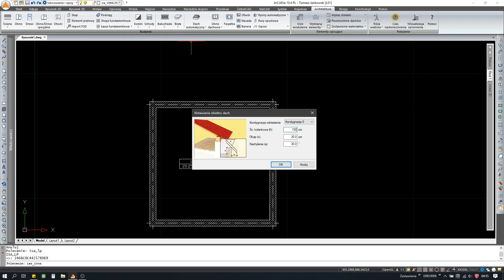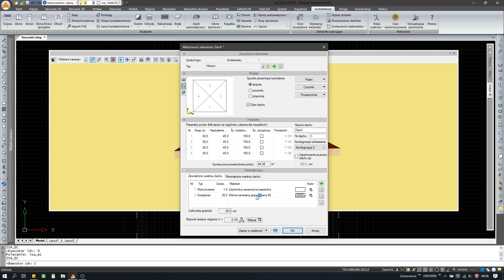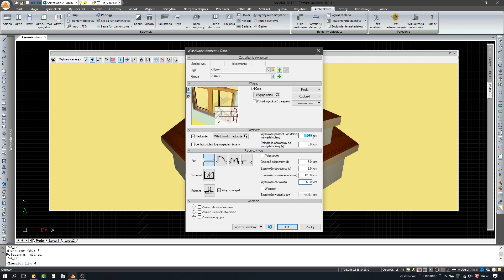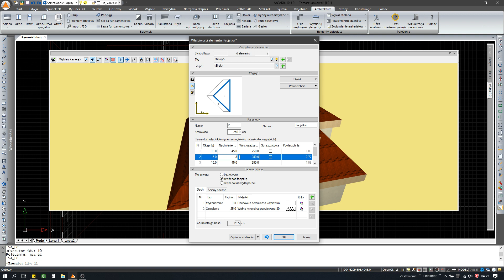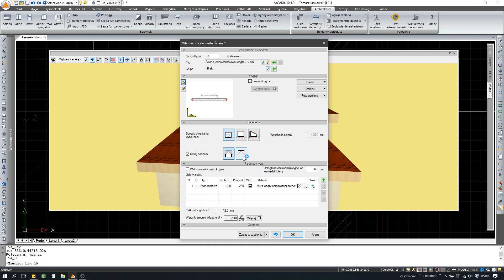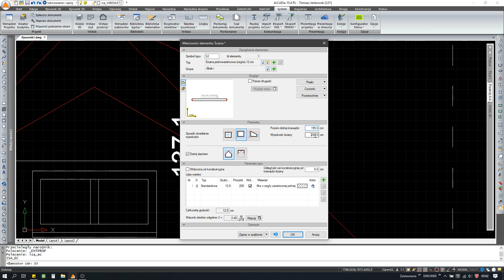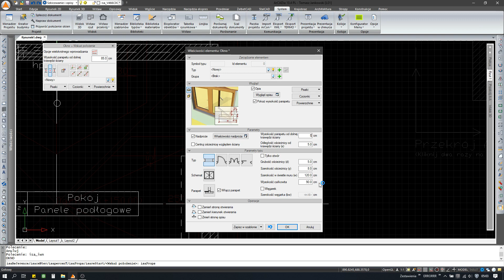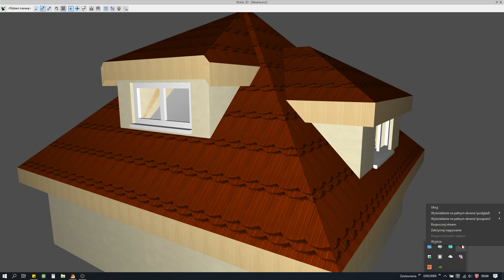ArCADia Architektura - Okna w facjatkach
Witam.
Film powstał w odpowiedzi na pytanie użytkownika zadane na forum InterSoft-u. Pytanie dotyczyło wstawianie facjatek z oknami nie wstawianych w licu ściany zewnętrznej.
W tym filmie pokazuje jak wstawić okno do facjatki.
Facjatki będą dwóch typów:
1) facjatka wstawiana na równi ze ścianą zewnętrzną,
W drugiej części filmu zeszło  mi dłużej z modelowaniem bo dawno nie musiałem wstawiać tego typu facjatki. Dlatego proszę o cierpliwość.

Pozdrawiam Tomasz Jankowski